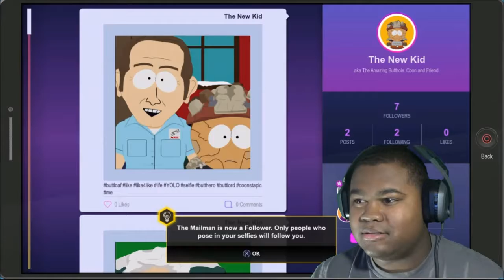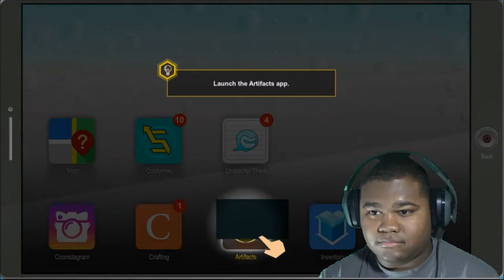The Most Cringiest | South Park Gameplay #02 - South Park: The Fractured But Whole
The Most Cringiest | South Park Gameplay #02 - South Park: The Fractured But Whole. The Cringy gameplay of south park that will have you biting your nails. FUNNY